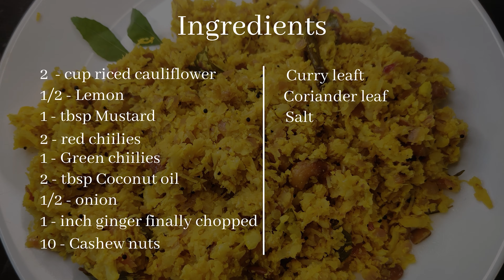Cauliflower Lemon Rice | Paleo recipe | Keto recipe | Paleo recipes in Tamil | Indian Paleo recipe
Try this yummy Cauliflower lemon rice at home. Ingredients are mentioned at the beginning of the video. This is a paleo friendly recipe.
Happy dieting!!!